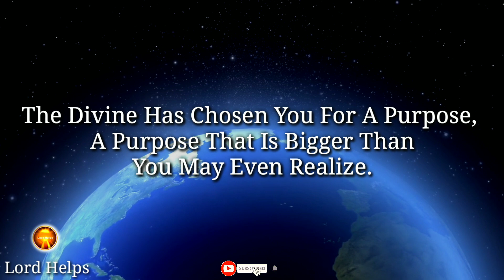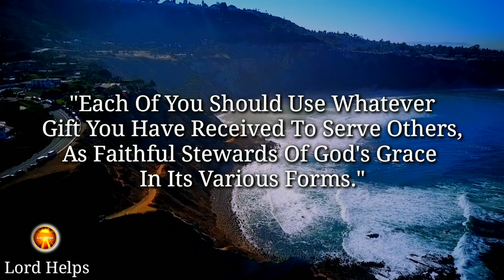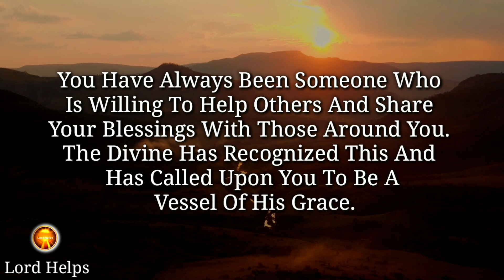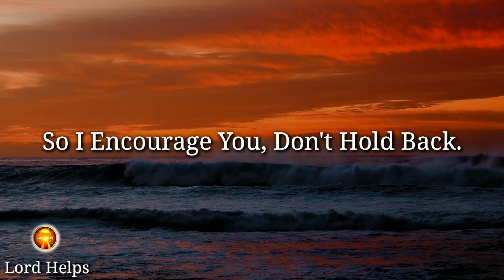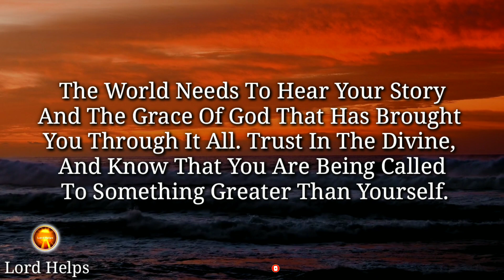"THE DIVINE Has CHOSEN YOU To Share The TESTIMONY To The Grace Of God" | Opne It | Lord Helps Ep~731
Brief Introduction Of This Video 👇👇

“The Divine Has Chosen You For A Purpose, A Purpose That Is Bigger Than You May Even Realize. The Testimony Of God's Grace Is Something That Can Change Lives, And The Divine Has Chosen You To Share It.
Sharing The Testimony Of God's Grace Can Be A Daunting Task, But Know That You Are Not Alone.
You Have Been Through Trials And Tribulations, But You Have Also Experienced The Grace Of God Firsthand.
Remember, The Divine Does Not Call The Qualified, But Rather Qualifies The Called.

1》 This video is made for Teaching/Motivational purposes.
2》This video has no negative impact on anyone. (Inspired by Joel Osteen)

Team,
Lord Helps